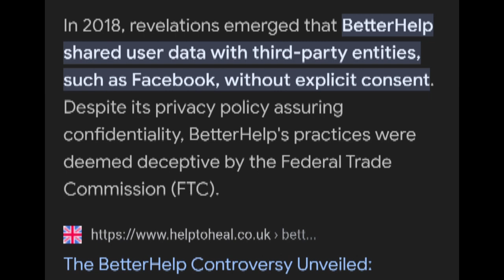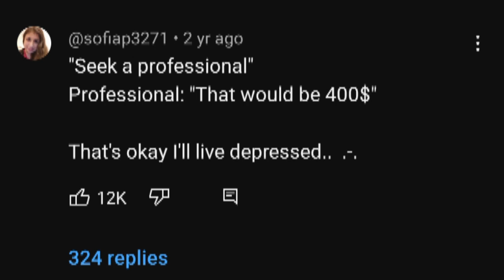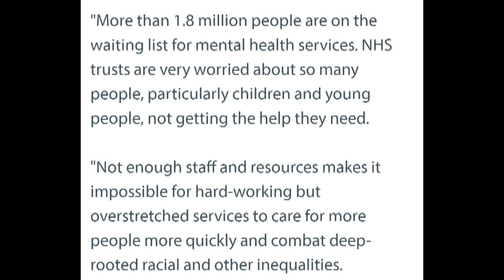The Mental Health Industry Exposed